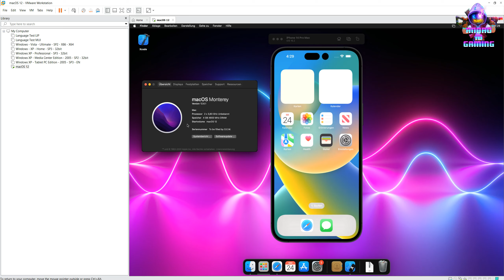Das Betriebssystem deines Mac ermitteln / Determine your Mac's operating system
HowTo: Das Betriebssystem deines Mac ermitteln / Determine your Mac's operating system
- macOS Monterey (OS)
- 12.6.1 (version)
- DE (german)

macOS Monterey 12.6.1
Getestet in / tested in: VMware® Workstation 17 Pro
                                         17.0.2 build-21581411

Unterstütze mich / Support me:

Klickt einfach auf "Kostenlos weiter" / Just click on "continue for free"

Referall-Support-Links:

Hoster: (kaufe einen Account / buy an account) oder lade meine Dateien herunter / or download my files

Link-Encryptor: (kaufe einen Account / buy an account) oder klicke meine Links in meinen Videos an / or click on my links in my videos